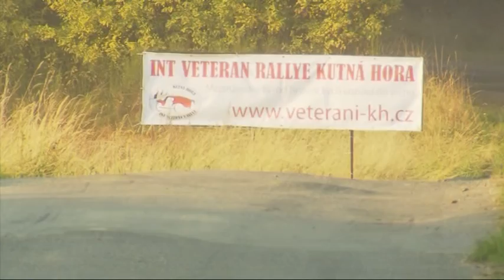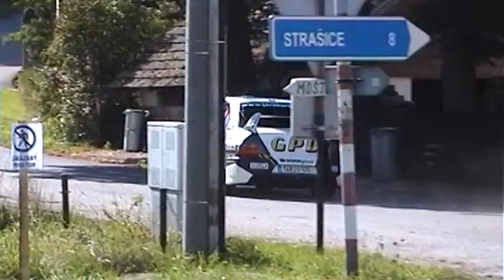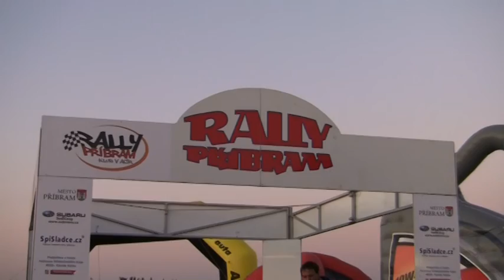33. Rally Příbram 2011 | 12 | Jaroslav Orsák - Karel Vajík